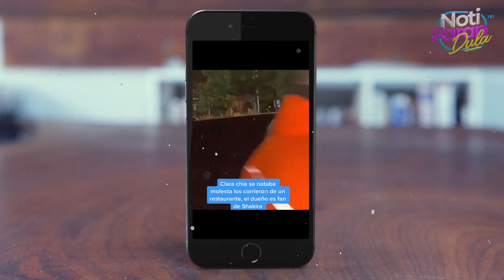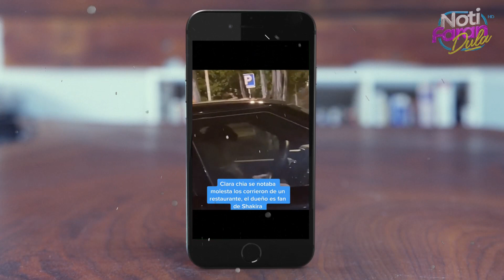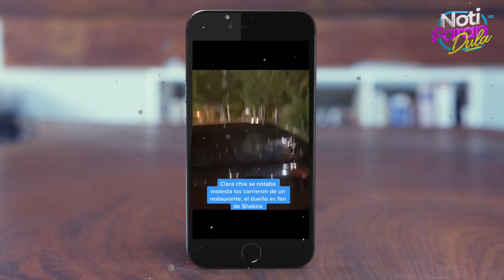Filtran VIDEO del momento que CORREN a Clara Chía y Piqué de un restaurante por CULPA de Shakira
En redes se ha vuelto viral el video en el que el catalán huye de la mano de Clara Chía con un semblante molesto tras ser corridos por el dueño del restaurante.
Si quieres mantenerte informado de todas las novedades que pasa en el mundo, estas en el canal correcto, chismes de tus artistas favoritos, farándula, noticias, espectáculo, moda y mas.